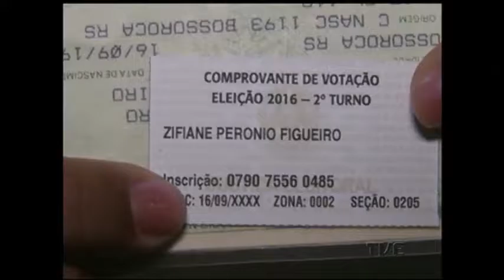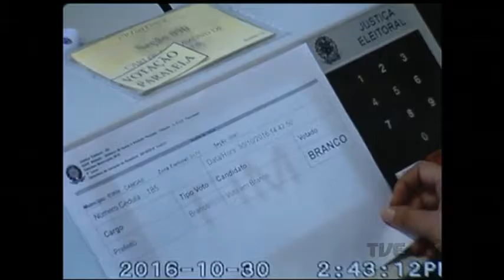O Segundo turno da eleição transcorreu tranquilamente no Estado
Num domingo de temperatura agradável, a eleição em Porto Alegre transcorreu de forma tranquila. Nem os tradicionais santinhos espalhados pelo chão foram vistos nos locais de votação.